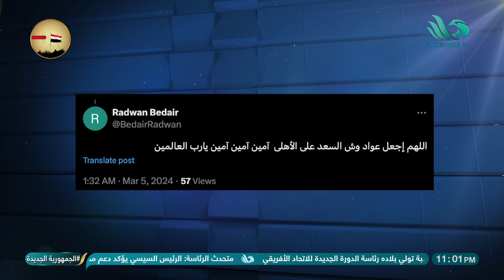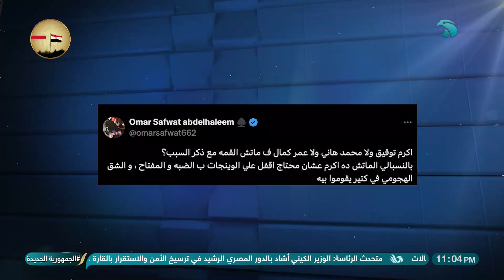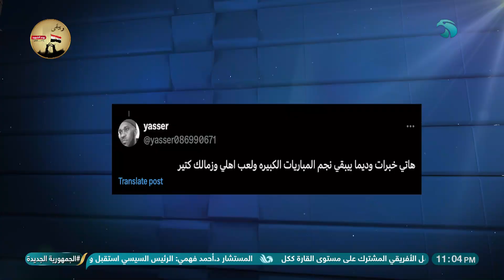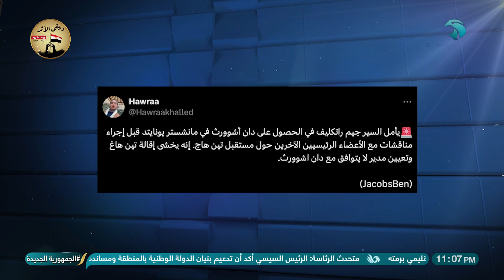التريند إيــه.. مع أمينة راشد في حلقة الريمونتادا 06 مارس 2024